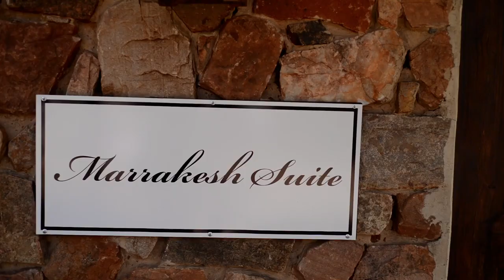Brad and Taryn - 60 second teaser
A short 60s teaser of yesterday's wedding at Red Ivory Lodge